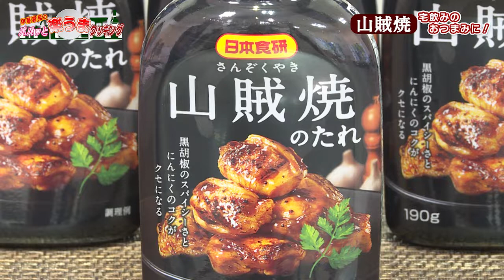TV・ラジオで紹介【山賊焼の作り方】日本食研山賊焼のたれおススメです！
南海放送でOA‹日本食研プレゼンツ「伊藤嘉晃のパパっと楽うまクッキング」›見逃し配信です。
日本食研山賊焼のたれはお近くのスーパーの焼肉のたれコーナーで！